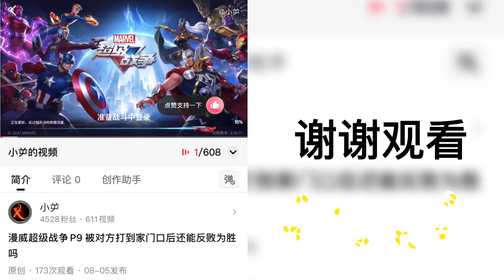古墓丽影：暗影 P17 来到一栋大房子墙壁里隐藏着什么秘密